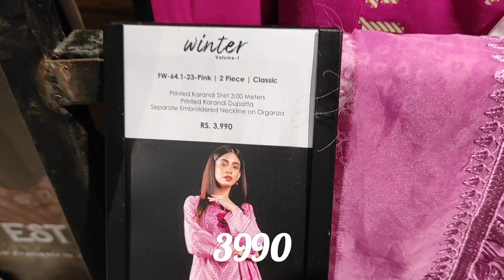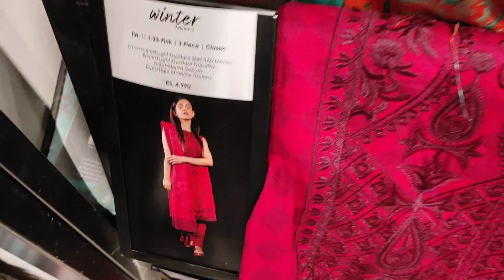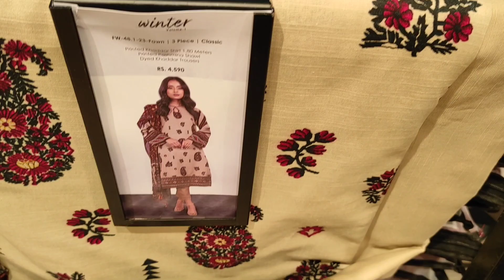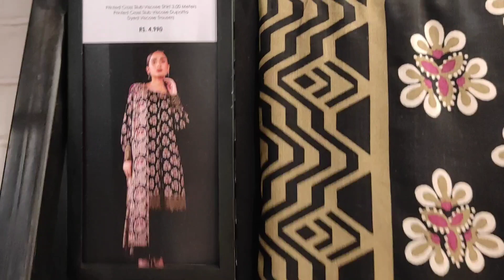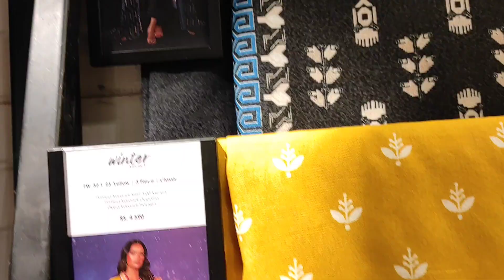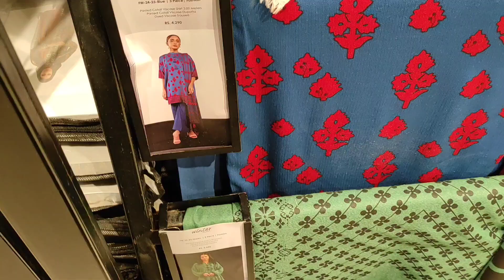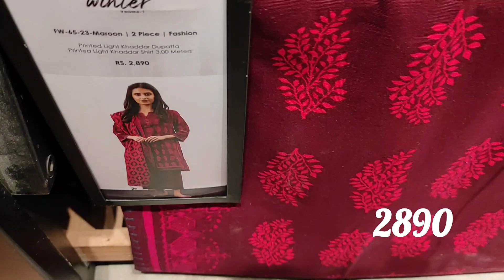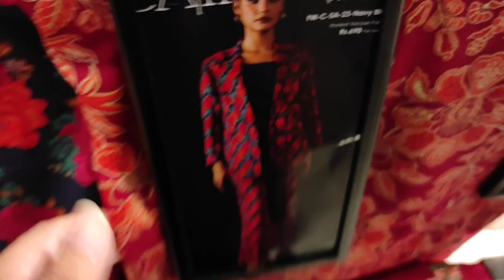Alkaram winter collection 2023 ll alkaram New Collection 2023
alkaram sale
Alkaram Studio winter collection 2023
Worldcup 2023
Worldcup Pakistan
Pakistan match
Pakistani drama 2023
alkaram summer sale 2023
alkaram sale today
alkaram winter collection 2023
Alkaram sale on winter collection
alkaram summer collection 2023
alkaram studio
alkaram lawn sale
alkaram studio summer sale 2023
alkaram studio summer sale
alkaram summer sale
alkaram
alkaram studio summer collection 2023
alkaram studio lawn sale
alkaram lawn
alkaram studio sale today
al karam sale 2023
alkaram lawn 2023
Alkaram Studio
Alkaram
Alkaram Sale
Alkaram Lawn
Alkaram Unstitched
Alkaram Pret
Alkaram Winter Collection
Alkaram Summer Collection
Alkaram Women
Alkaram Men
Alkaram Fabic
alkaram
alkaram studio
alkaram studio sale
alkaram summer sale
alkaram studio winter sale
J.sale 2023
J. Junaid Jamshed summer clearance sale 2023
Khaadi sale today
Limelight sale//limelight New collection 2023
Zellbury
Winter Collection 2023
Sale 2023
Charizma chiffon collection 2023
Pakistani printed lawn suits
Pakistani lawn dress design 2023
New dress design 2023 online shopping latest suit wholesale market
Pakistani catalogue dress wholesale
New market Pakistani dress collection Pakistani dress wholesale in Pakistan
limelight
Alkaram Women
Trending design
Pakistani brands
Sale on pakistani brands